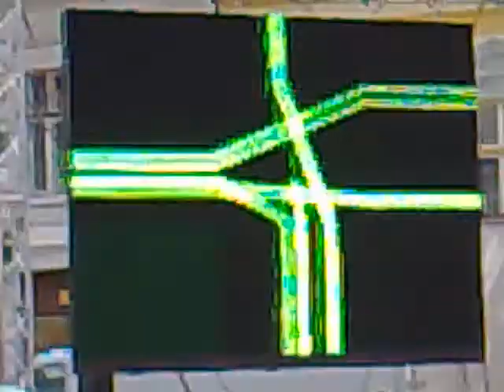Dj Q-Ball @ CEC BANCK SIBIU 1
Dj Q-Ball @CEC BANK SIBIU 1